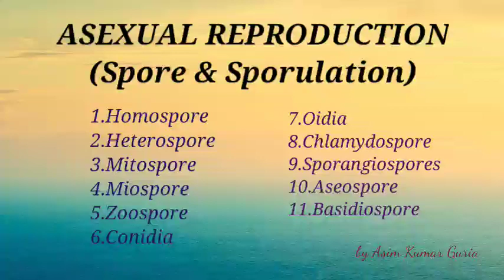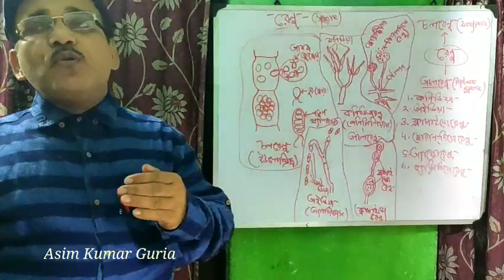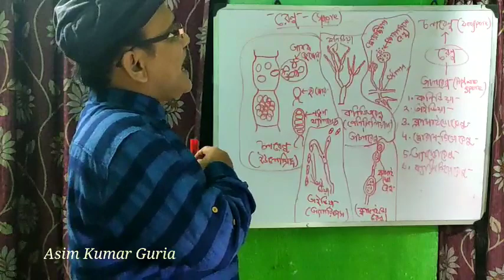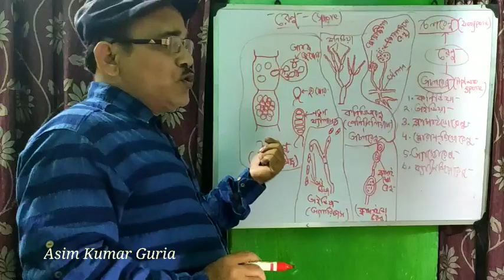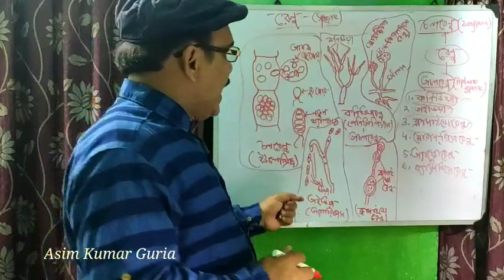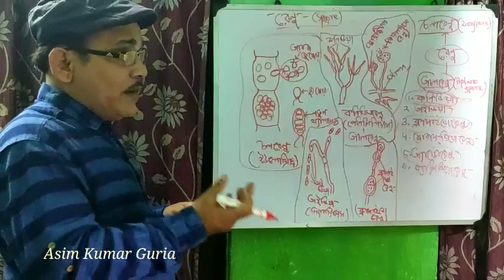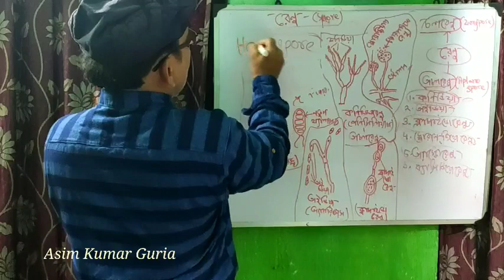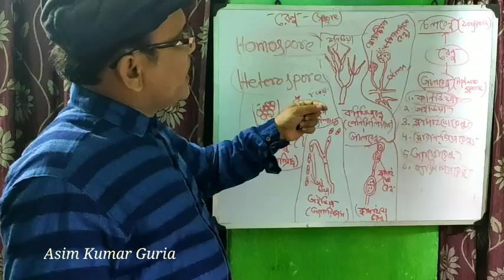Asexual reproduction || spore & sporulation || bengali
Hello students this is my small contribution in this digital online world of learning. Hope it will help you all.
My students can whatsapp me.